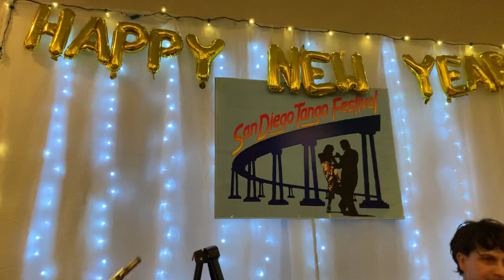Hyperion Ensemble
2019 San Diego tango Festival New Year’s Eve